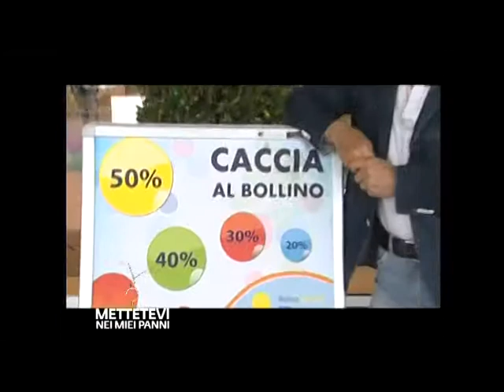1 punt 5a sett 3' 2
"METTETEVI NEI MIEI PANNI!"